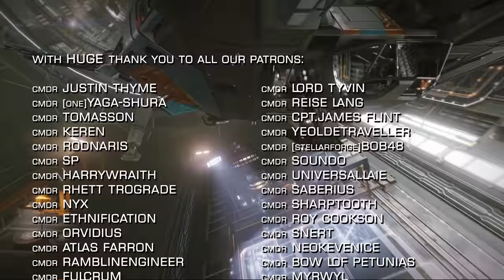Elite Dangerous: Frontier Report to Stockmarket, Player Numbers Rise, New AXI World First & More!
In Elite Dangerous News this week… Both ends of Brewer Corporation Colonia bridge CG are smashed out of the park. There’s a billion credit buckyball prize up for grabs this weekend. There’s a new world first solo Hydra kill from the AXI. And The Odyssey effect along with FDEVs other titles continue to bite Frontier’s shareprice as it drops 40% and it publishes its Interim Results & January trading update to the Stockmarket..  o7 CMDRs!

Incidental Music by Miguel Johnson